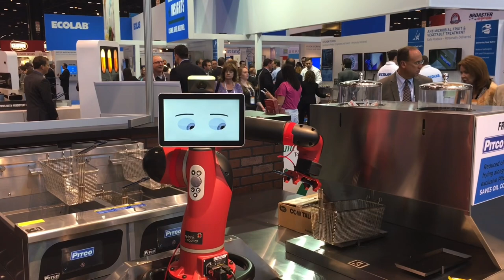White Castle is Replacing Fry Cooks With Robots in the US